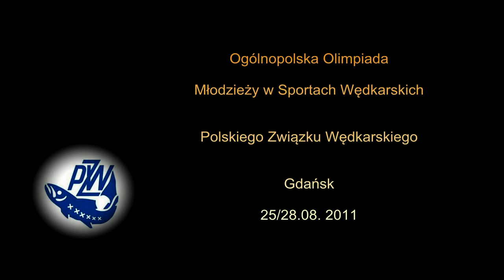Ogólnopolska Olimpiada Młodzieży w Sportach Wędkarskich